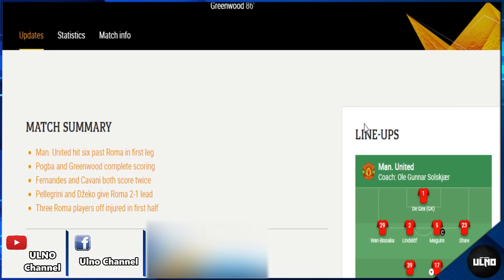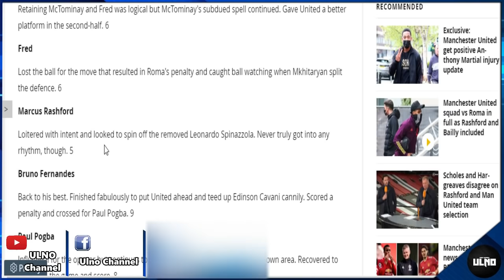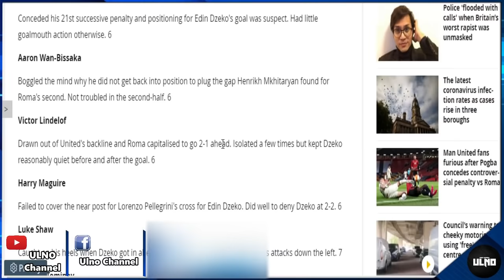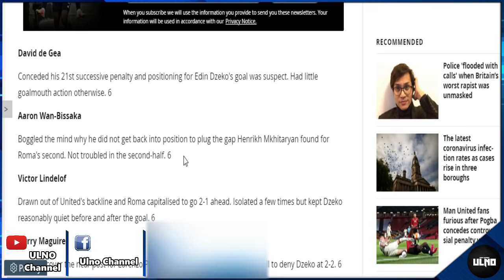สรุปข่าวแมนยู 30/4/64 : กระหน่ำแหลก!! แมนยูรัวไม่ยั้งอัดโรมา 6-2 / 5 ประเด็นสำคัญหลังเกม